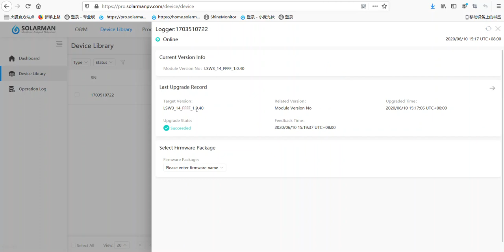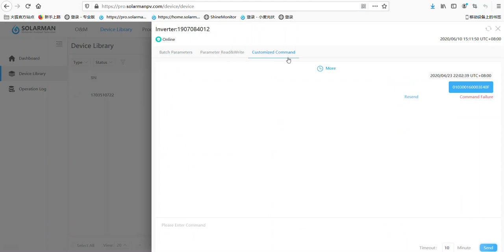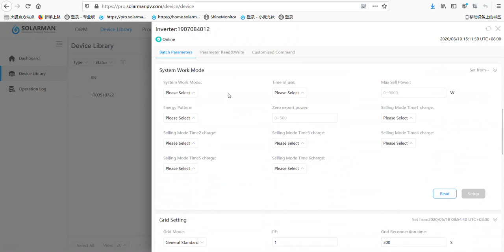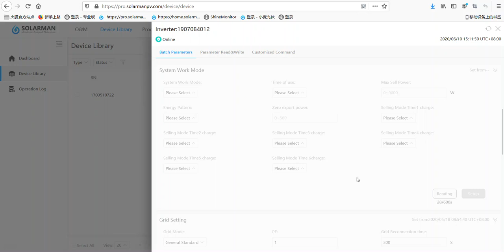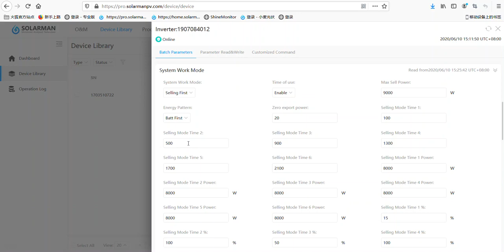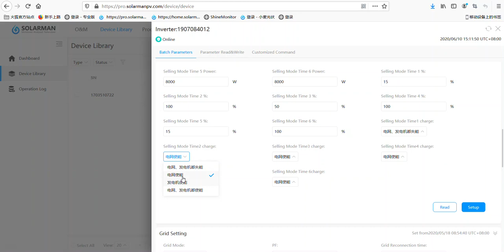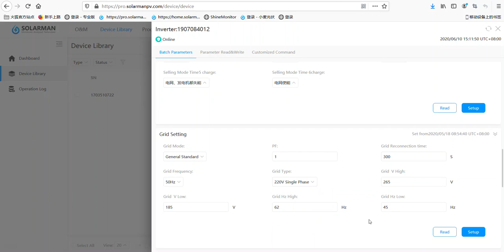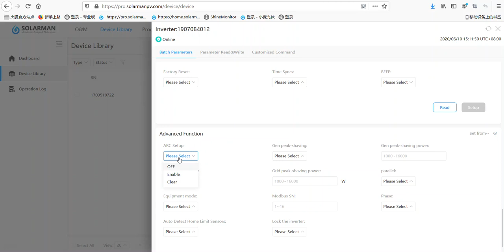How to set up parameters for Deye hybrid inverter on Solarman platform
How to  set up parameters for Deye hybrid inverter on Solarman new platform